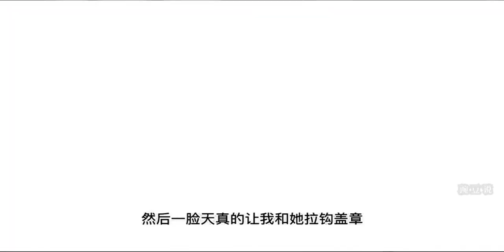漫说《星魂将》 第18集 回徐家的路上再遇“故人”